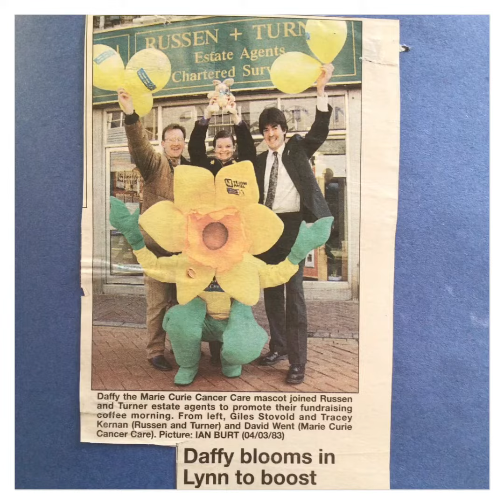40 Years of memories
40 years of memories... whether it's local charity fundraising, local club sponsoring or simply providing a great service for our locals, we love what we do and we think it shows! Here's to another 40 years of being part of your community King's Lynn. Now let's take a walk down memory lane...